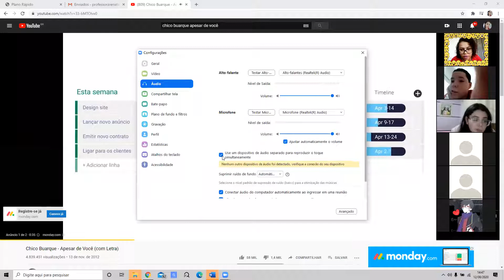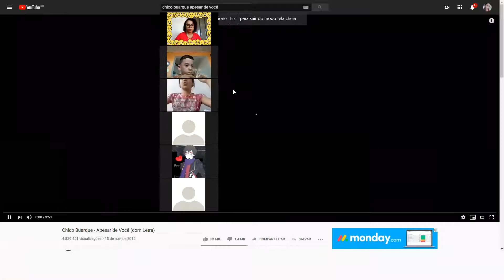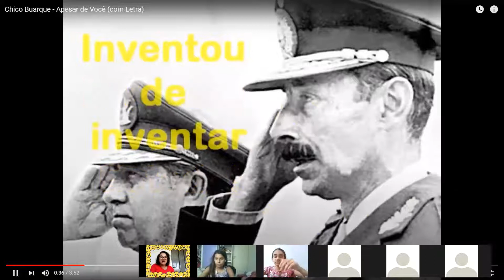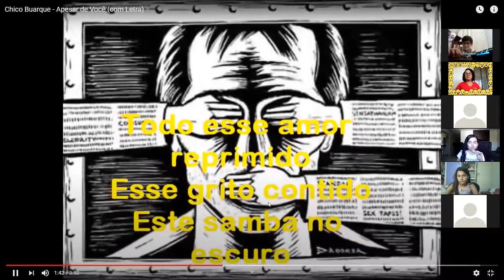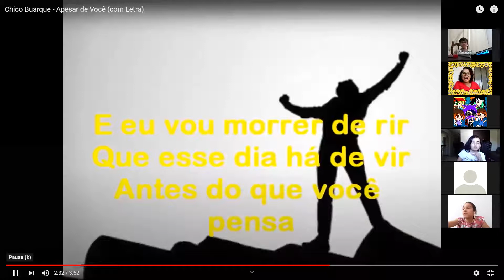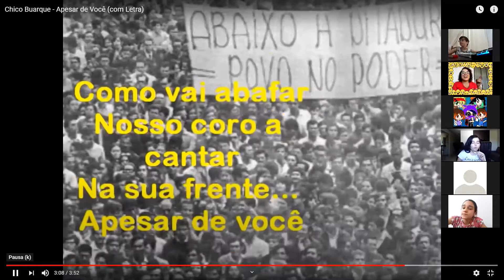Professora Renata 5º ano Aula no Zoom dia 12/08 3ª aula